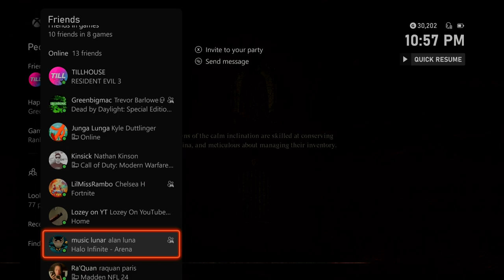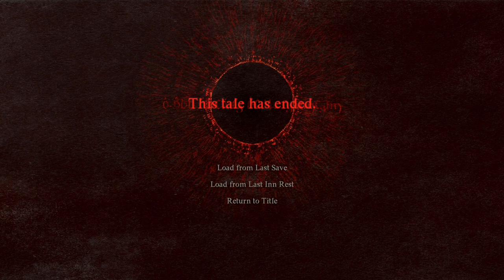Dragons Dogma 2 ON THE HUNT